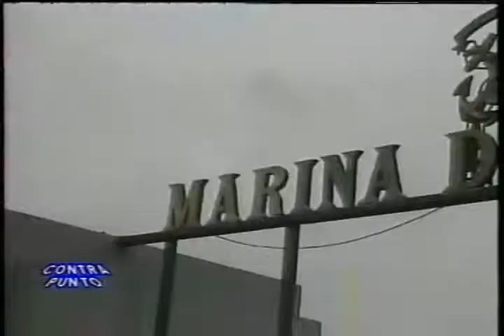Contrapunto Informe detallado del atentado a canal 2